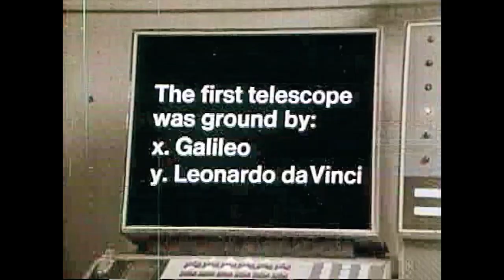The Dandy Warhols - The After Bath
The Dandy Warhols - THE AFTER BATH (Official Music Video)

‘THE AFTER BATH’ is from the band’s 2020 album, Tafelmuzik Means More When You’re Alone. It was the 10th release on Tafel Tuesday.

Butterscotch Pudding

I love pudding. Butterscotch above all others, and this one has scotch in it.

I've spent quite a bit of time in Scotland and for some reason I have found that when I am outside of that country I generally don't dig on the scotch whiskeys so much BUT...here's a Portland distillery's scotch-ish that I enjoyed having a shot of with my butterscotch whiskey pudding last year when I had it. It's fantastic whiskey and I highly recommend serving a small snifter of it with your pudding.

Ingredients
3/4 cup organic dark brown (Muscovado) sugar
1/2 cup whipping cream (35% cream)
1/4 cup salted butter
2 tbsp Scotch Whisky
2 cups whole milk
2 egg yolks
1 whole egg
2 tbsp cornstarch
1 tsp vanilla
Instructions

In a medium saucepan, stir together the brown sugar and cream. Bring it to a boil, stirring often and let it boil until it thickens, about 5 minutes.

While that boils, whisk the egg yolks, whole egg, cornstarch and vanilla in a large glass measuring cup.

When the caramel is thickened to the consistency of corn syrup, remove it from the heat and add the butter and Scotch.

Put the pot back on the heat and melt the butter. When that has melted, stir in the milk and heat until the milk starts to steam.

Very slowly, starting with dribbles, whisk the hot milk and caramel into the eggs and cornstarch. When it is all incorporated, pour it all back into the pot.

Over a medium low heat, whisk constantly until thick. It is thick enough when the whisk leaves a trail that stays for several seconds. *Do not let it boil.*

Pour the pudding into a heatproof bowl through a fine-mesh sieve and cover with plastic wrap directly on the pudding.

Chill for at least 4 hours before serving. Garnish with a dollop of whipped cream or shaved white chocolate.

Note:
If it does get hot enough to bubble then remove it from the heat and pour it into a heat-proof bowl immediately. Don't scrape the pot. There will be bits on the bottom that aren't very nice.

The Dandy Warhols are:
Courtney Taylor Taylor
Peter Holmström
Zia McCabe
Brent DeBoer